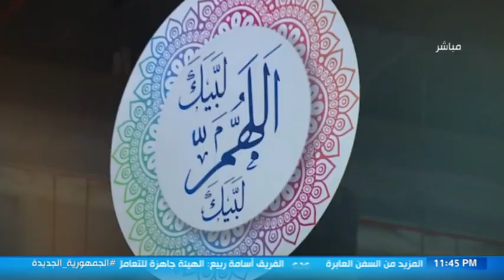من مصر | قبل عيد الأضحى.. إرشادات مهمة قبل شراء الأضحية لضمان ثوابها